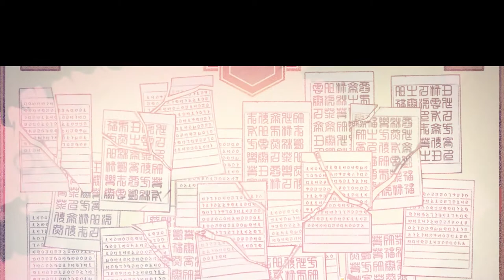Domain Of The Wayward Path Puzzle Guide - Genshin Impact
many player can't pass the puzzle so i try to make a guide for you to solving the puzzle in Wayward Path, hope your domain Clear after watching this guide.

Codes For Each Server
Asia         ►Genshin1006S
Americas►Genshin1006A
EU            ►Genshin1006U

Getting Lost? Genshin Impact Secret Map!

This video provides a quick beginner's Guide for Genshin Impact. on the next video i'll provide you a super short Genshin Impact  Guide, solo fast adventure exp,mora,material and High Damage in Genshin Impact

Genshin Impact is a free-to-play action role-playing game and cross platform developed by miHoYo, who are known for Honkai Impact 3rd, a popular multiplayer game. The game features a fantasy-based open world with gacha game mechanics and coop. It was released for Microsoft Windows, PS4, Android and iOS by Mihoyo. Genshin Impact Released date 28 September 2020

Footage:►
All footage obtained in-game by Cryptomaseru